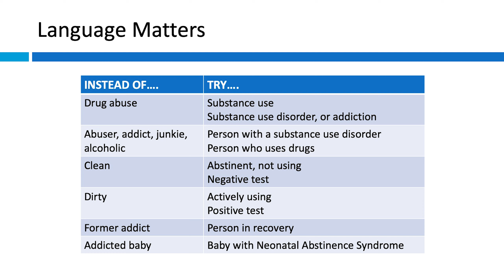Words Matter: Reducing the Stigma of Addiction Through Language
Rachel Alinsky, M.D., M.P.H., an assistant professor in the Division of Adolescent and Young Adult Medicine at the Johns Hopkins University School of Medicine, discusses the American Academy of Pediatrics’ recommended terminology for substance use disorders. To learn more about the terminology, visit the academy’s website . If you or a loved one needs treatment for substance use, please